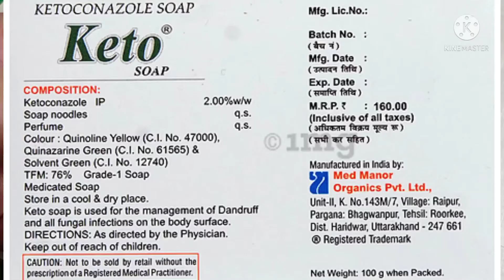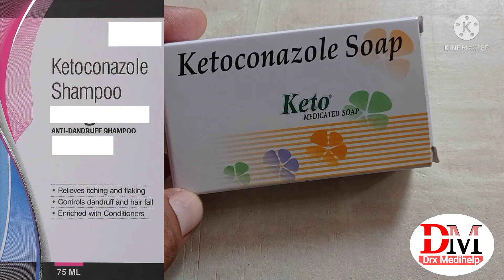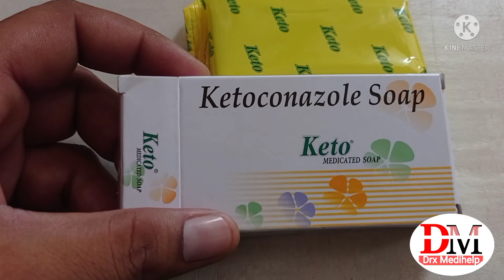Keto Soap uses in hindi|| ketoconazole soap,use,side effects, benefits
कीटो सोप एक antifungal मेडिकेटिड सोप है ।जो शरीर पर कहि भी डैड खाज ,खुजली या किसी भी प्रकार का fungal इन्फेक्शन हो जाता है भ इसे इस्तेमाल किया जाता है ।इसको हम नोर्मल साबुन की तरह उसे नही कर सकते ।जब ये परेशानी होती है तबी इसका प्रयोग करे।

कीटो सोप उपयोग, फायदे,
How to use meri soap
ke to soap used in hindi